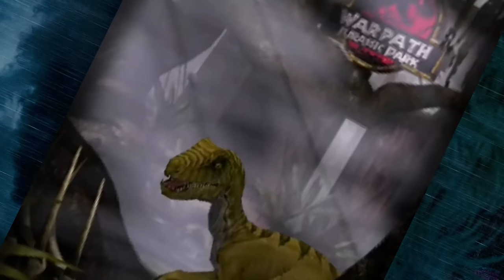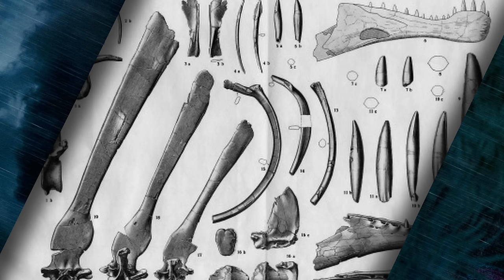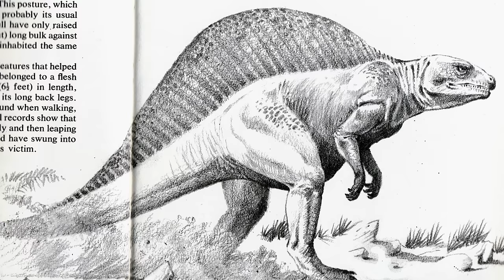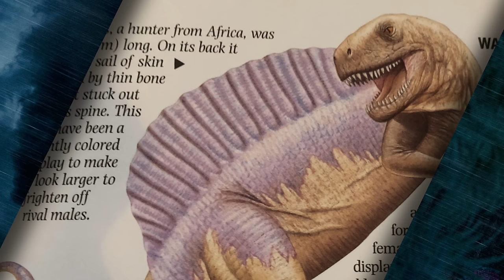Spinosaurus im Wandel der Zeit: Hat sich die Wissenschaft geirrt?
Was der Spinosaurus nun ein zweibeiniger Landjäger oder ein im Wasser lebender, vierbeiniger Dinosaurier? Die Wissenschaft ist sich uneinig. Aber woran liegt das? Und wie hat sich die wissenschaftliche Ansicht zum Spinosaurus im laufe der Zeit verändert?